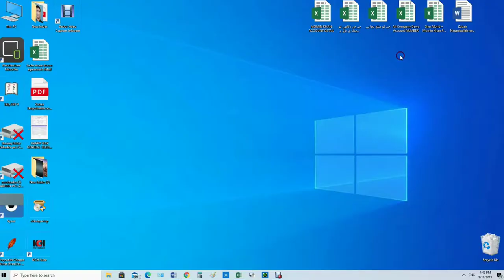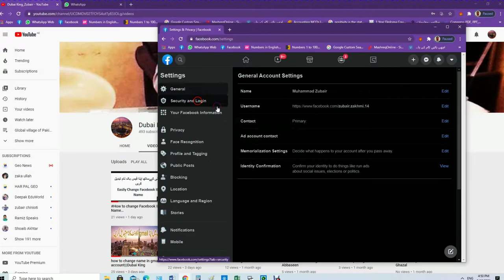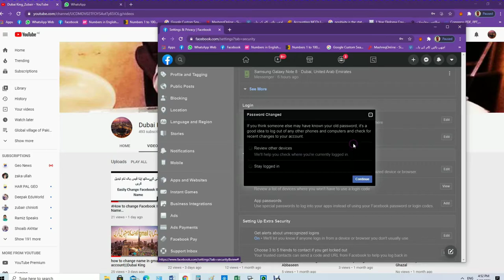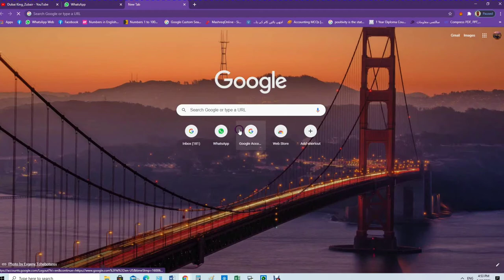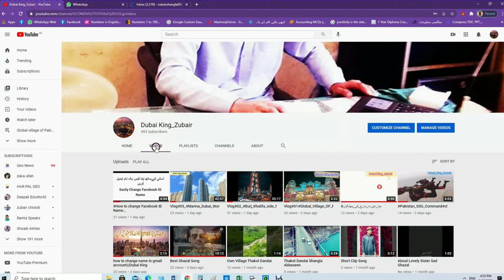How to change Facebook Password Easily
We can change facebook Account Password Easily in pc